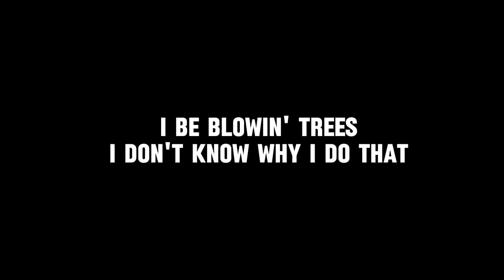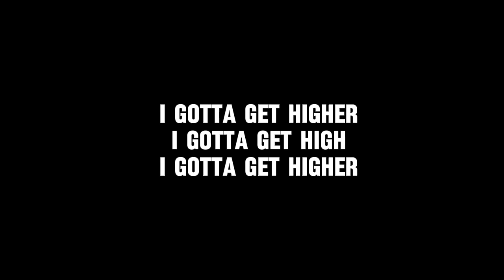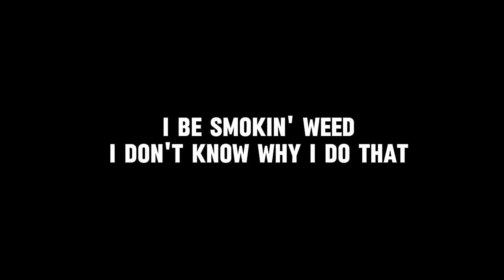Weed (Lyrics) - OG Boo Dirty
Weed (Lyrics) by OG Boo Dirty